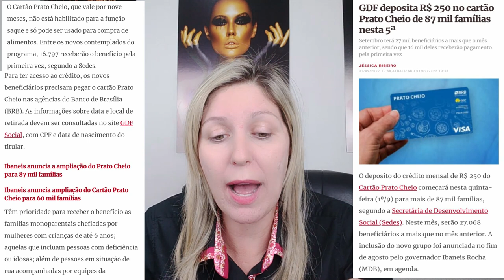😃🙏 ACABOU A ESPERA! LIBERADO HOJE 01 09 FINALMENTE GRANDE NOTÍCIA! PEGOU TODOS DE SURPRESA É OFICIAL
👉 Compartilhe Facebook
👉 Compartilhe Instagram